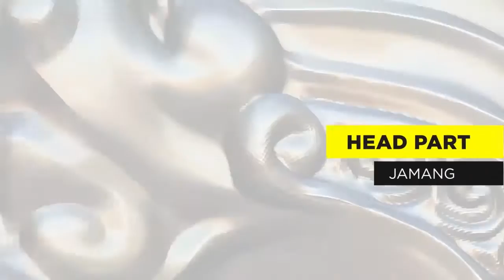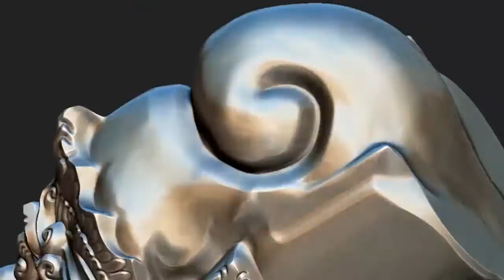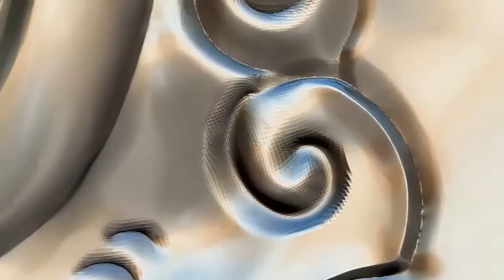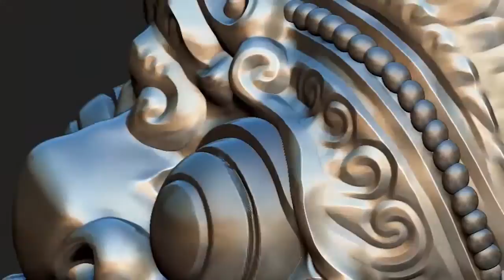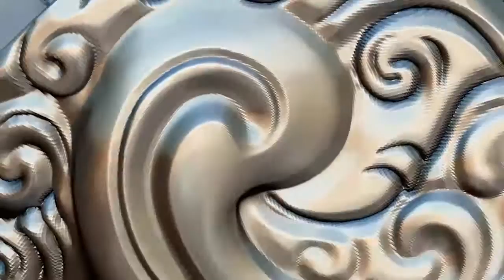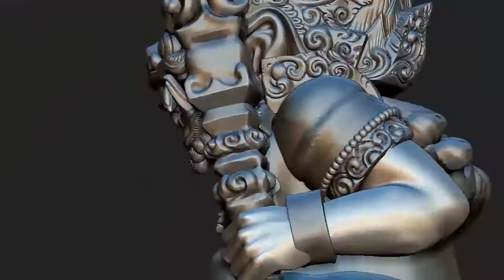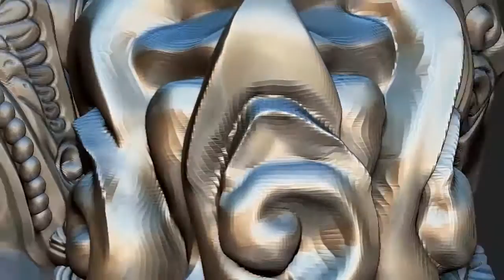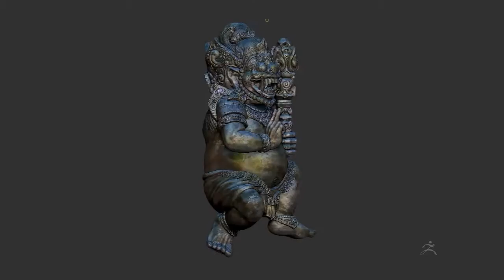ZBRUSH ORNAMENT - the making of Bali's Gupala the Guardian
This statuary character is native to Indonesia. It took me 3 days to sculpt and 1 day for texturing. Some process footage isn't complete due to some random crashing of zbrush, really make some pain in the butt, and I'm sorry. Hope you enjoy it.

Music used in this Video:
Music of World, Balinese Gamelan